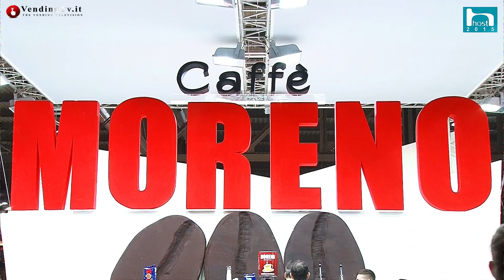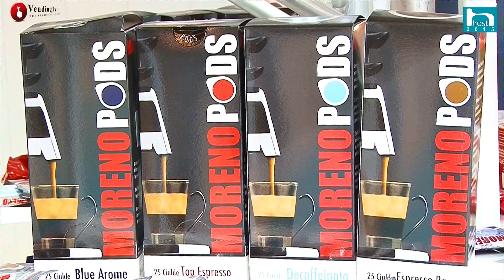VendingTV.it - HOST 2015 - Fabio Russo intervista Claudio Percuoco di Caffè Moreno srl